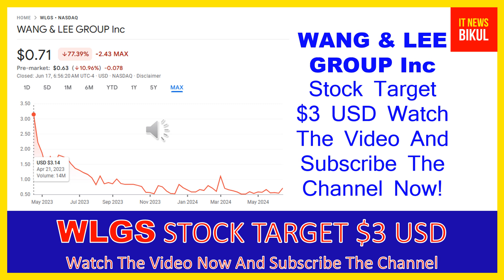WLGS Stock - WANG & LEE GROUP Inc Stock Breaking News Today | WLGS Stock Price Prediction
WLGS Stock - WANG & LEE GROUP Inc Stock Breaking News Today | WLGS Stock Price Prediction | WLGS Stock Target